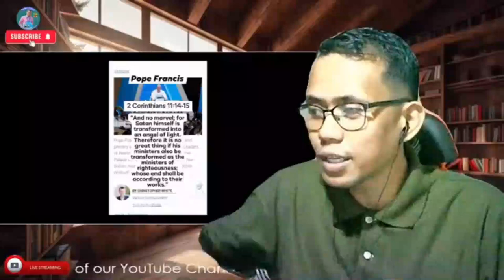👉Naku❗ May MASAMANG Paratang kay Pope Francis❗